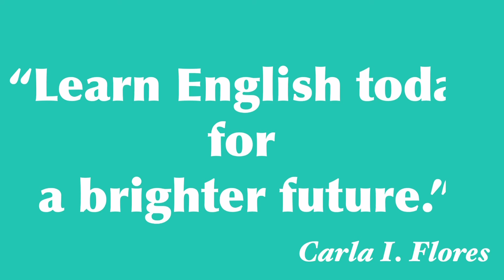Question Formation; Adverbs of Frequency; Chores; Location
I just filmed fragments of our lesson today.